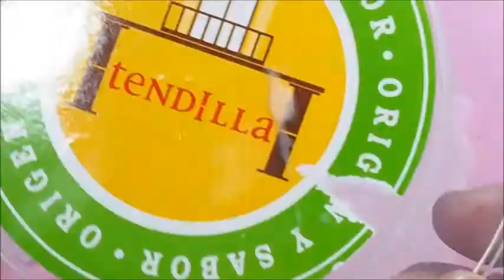Tarjeta en papel Vegetal o Mantequilla o calcante🎁 🎈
En este video hacemos una tarjeta especial , utilizando papel vegetal  , el tipico papel que se utiliza en calcar dibjos , con resultados preciosos 💖